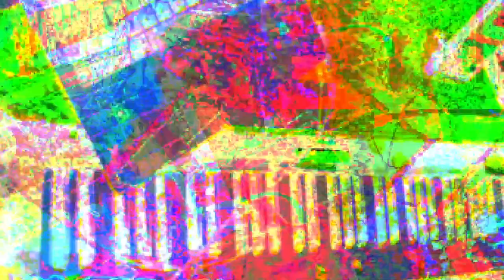[EPILEPSY WARNING] Live Performance of music & video visuals going on here in my desktop feed.